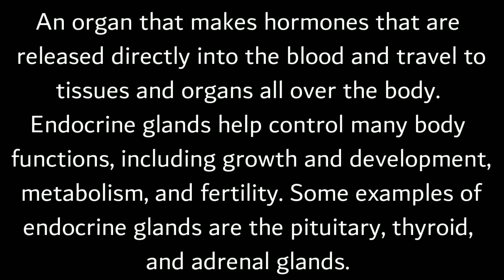What are Endocrine Glands | Urdu & Hindi | Iqra Saeed Clinical Psychologist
How to contact with Iqra Saeed Clinical Psychologist